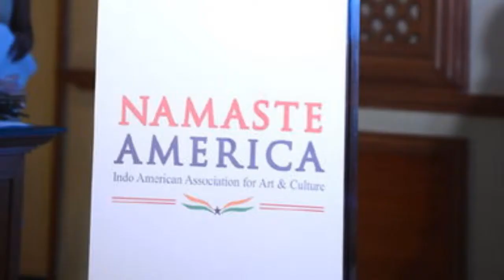RICHA CHADDHA hot look in a Fashion event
Watch Richa Chaddha's hot look in Fashion event